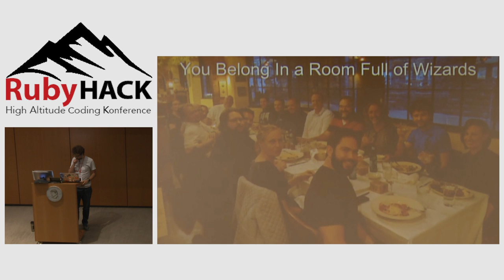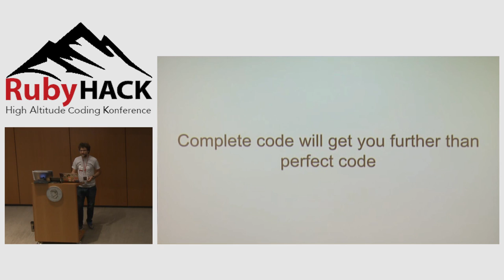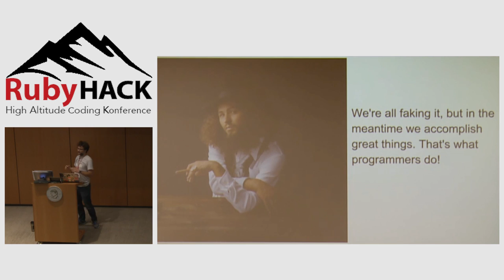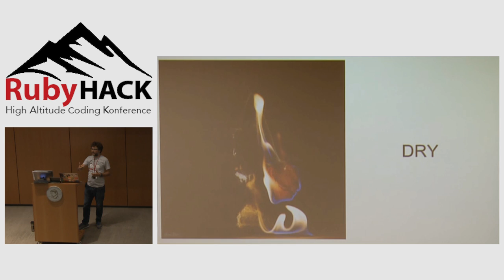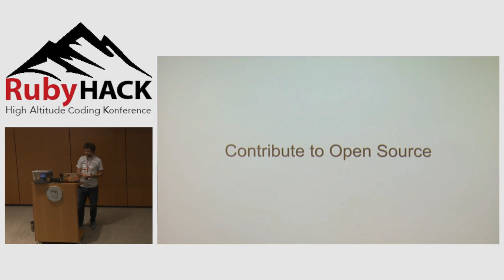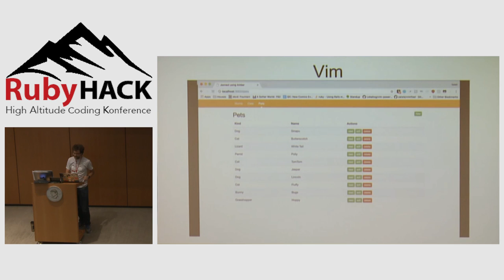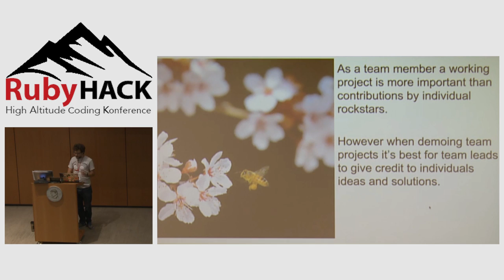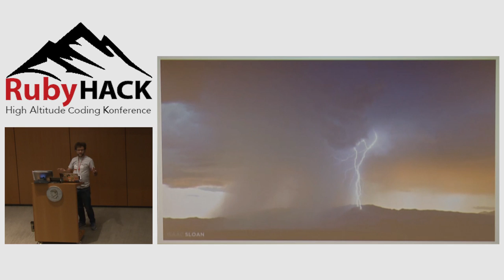RubyHACK 2018: You Belong In A Room Full of Wizards by Isaac Sloan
We're all faking it, but in the meantime we accomplish great things. That's what programmers do! If you’re getting started don’t let the fear that everyone around you knows so much more keep you from trying. If you’ve programmed and want to do it professionally then you are a programmer. Everyone is this room probably knows something you don’t and that’s fine because you know things they don’t. There's more to know than you could ever understand, in that way you're the same as the best programmer to ever live.